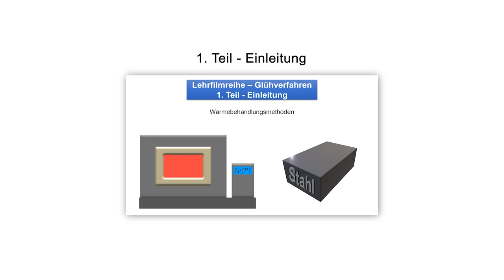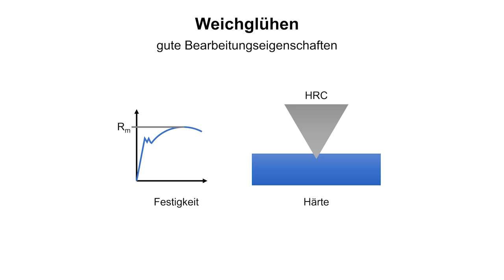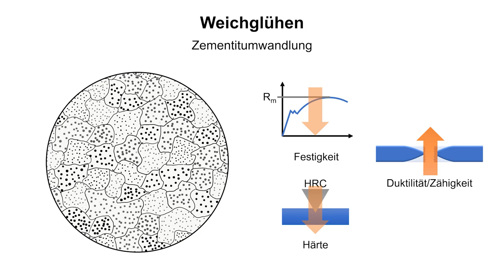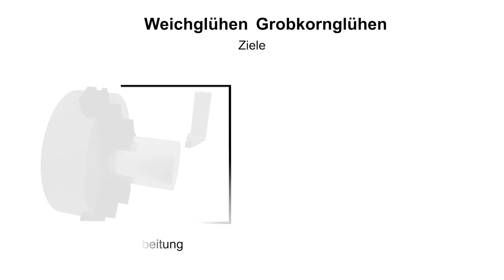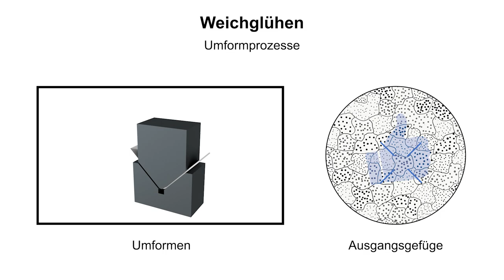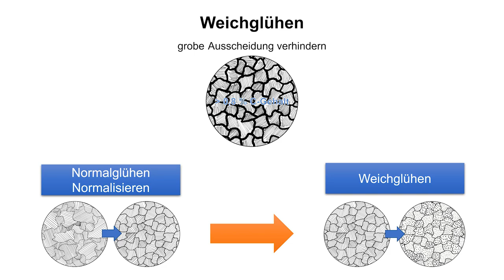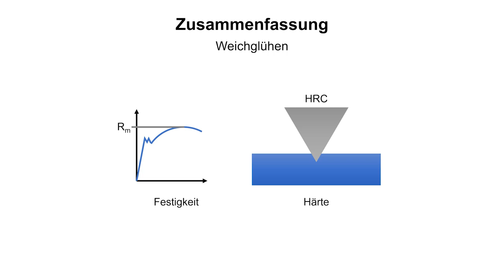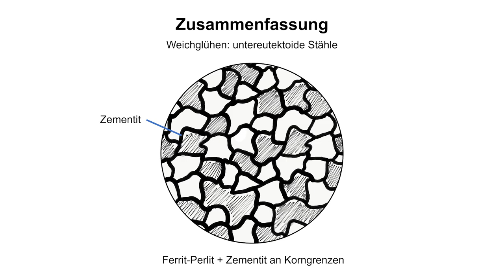Weichglühen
Durchführung Weichglühen, Erläuterung EKD, Einformen Zementit, Gebrauchseigenschaften.